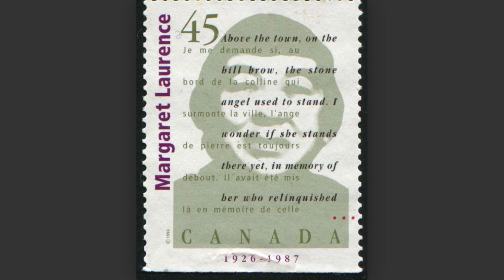Vergessene Autorinnen wiederentdecken. Die Überlesenen: Margaret Laurence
In der Reihe "Die Überlesenen" stellt Manuela Reichart vergessene oder unbekannte Autorinnen vor, die die Lektüre in jedem Fall lohnen. Heute geht es um eine Autorin, die zu den bedeutenden kanadischen Schriftstellerinnen gehört - neben Alice Munro und Margaret Atwood: Margaret Laurence. Bei uns ist sie immer noch eine Unbekannte.

Ginge es nach dem Willen ihrer berühmten, eine Generation jüngeren Schriftstellerkollegin Margaret Atwood, wäre es Margaret Laurence, die weltberühmt sein müsste. Im Nachwort zu dem Roman "Eine Laune Gottes" schreibt sie, wie beglückt sie beim erneuten Lesen dieses "beinahe vollkommenen Buchs" war, wie viel wir von der Heldin auch heute noch lernen können:

"Wie man seine eigenen menschlichen und notwendigen Grenzen zur Kenntnis nimmt, seine eigene Torheit. Wie man sowohl Nein als auch Ja sagt."
Laurence schreibt über Selbstermächtigung, Freiheit - und über weibliches Begehren

"Eine Laune Gottes", 1966 erschienen, erzählt von selbstquälerischer Unsicherheit, von weiblichem Begehren - und vom Aufbruch. Eine Lehrerin, Anfang 30, lebt mit ihrer alten Mutter in dem Haus, in dem sie aufgewachsen ist, in einer fiktiven kanadischen Kleinstadt, in der alle fünf Romane von Margaret Laurence spielen.

"Unser Haus steht immer noch inmitten von Fichten, so wie ich es schon ewig in Er­innerung habe. Keine anderen Bäume sind so schützend dunkel, halten neugierige Blicke oder die Sonne im Sommer fern, die Wipfel sind höher als Häuser, die niedrigen Äste hängen schwer auf den Boden wie die grobknochigen grünschwarz gefiederten Flügel ausgestorbener Vögel."

Die Protagonistin führt permanent innere Selbstgespräche, schämt sich für ihr ungelenkes Verhalten, ihre Ängste. Sie ist keine schöne Frau, zu groß, zu knochig. Sie träumt – nein, nicht von der Liebe, sondern ziemlich handfest von sexuellen Begegnungen. In Wirklichkeit hat sie noch nie mit einem Mann geschlafen. Aber das ändert sich in dem Sommer, von dem Margaret Laurence detailreich und mit großem psychologischen Einfühlungsvermögen erzählt: Eine Affäre zwischen einem ganz netten Mann, der sich nur die Zeit vertreibt, und der sehnsüchtigen Frau, die ihre Sinnlichkeit entdeckt, deren Leben sich mit dieser Begegnung ändert - denn nach diesem Sommer wird nichts mehr sein wie es war.
Er ist über alle Berge, hat sich nicht einmal verabschiedet. Sie wird eine Weile leiden und über diesen Liebeskummer nachdenken, ihn geradezu sezieren. Vor allem aber begreifen, dass sie ihr ereignisloses Leben ändern muss, und – sie wird das auch tun.

Ein großartiger Roman über Selbstermächtigung, über Freiheit – und nicht zuletzt über weibliches Begehren.
Das Schreiben eines Romans als eine Art "Entdeckung"

In einem Interview hat Margaret Laurence einmal erzählt, dass das Schreiben eines Romans für sie eine Art Entdeckung sei. Man wisse zwar mehr oder weniger, wohin man wolle, aber man könne beim Schreiben immer überrascht werden, alles könne sich ändern.

Ihre ersten literarischen Schreibversuche machte sie in Afrika. Dort lebte sie ein paar Jahre mit ihrem Ehemann, einem Bauingenieur, den sie mit 21 geheiratet hatte, sie bekam zwei Kinder. Ende der 1950er Jahre kehrte die Familie nach Kanada zurück, 1962 trennte sie sich von ihrem Mann, lebte eine Weile in England, im Sommer in einer einsamen Hütte in den kanadischen Wäldern.

Sie unterrichtete an der Universität, schrieb fünf Romane, Kinderbücher, viele Erzählungen. Im Zentrum stehen oft sogenannte gewöhnliche Menschen, ein Begriff – "ordinary people" - , den sie vehement ablehnte und absurd fand, denn: jeder und jede könne außergewöhnlich sein.

Oft sind es allein stehende Frauen, denen sie literarisch Gerechtigkeit widerfahren lässt oder – in ihrem berühmtesten Roman "Der steinerne Engel" - eine sehr alte Frau, die sich dagegen wehrt, von ihrem Sohn in ein Altersheim abgeschoben zu werden.
Die Autorin hinterlässt ein eindrucksvolles Werk

Margaret Laurence Werk ist wirklich eindrucksvoll. 1987 hat die Autorin sich umgebracht, nach einer Lungenkrebsdiagnose. In einem Interview zwei Jahre vor ihrem Tod sprach sie über die Atombedrohung und darüber, warum Menschen andere Menschen quälen:

"Wenn ich einen Roman schreibe, muss ich versuchen, die Realität meiner Figuren zu spüren: Ich muss sie fühlen wie ich mich selber fühle, ihre Freuden und Schmerzen müssen so real sein wie meine eigenen. Ich glaube, das ist heute ein großes Problem, war es wahrscheinlich immer schon: dass so viele Menschen eine begrenzte Sicht der Wirklichkeit haben. Mit anderen Worten: Andere Menschen sind nicht wirklich wie sie selbst, und diese Sichtweise, die Realität anderer nicht verstehen und fühlen zu können, ist es, die Menschen so verroht, dass sie in der Lage sind, ihre Mitmenschen zu quälen und zu ermorden."

Manuela Reichart, rbbKultur